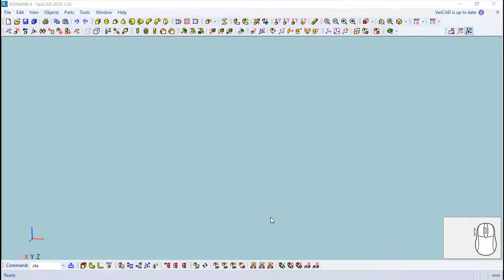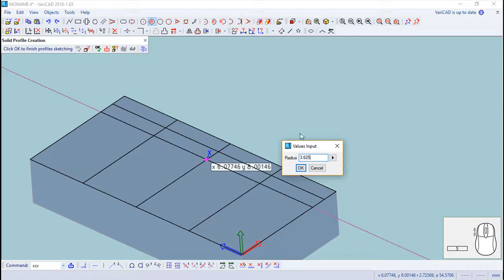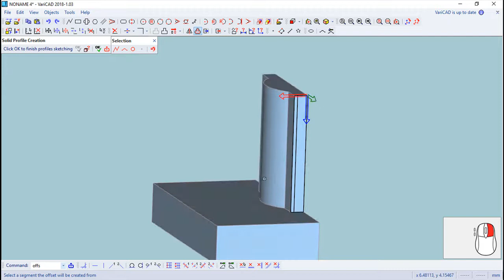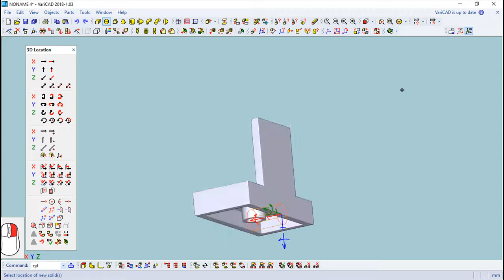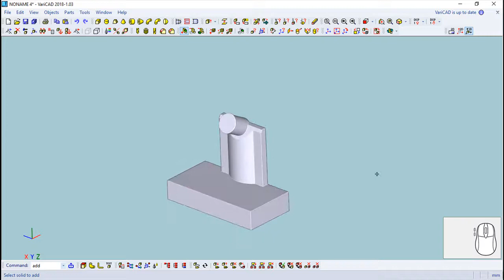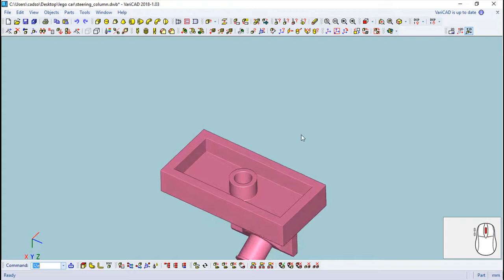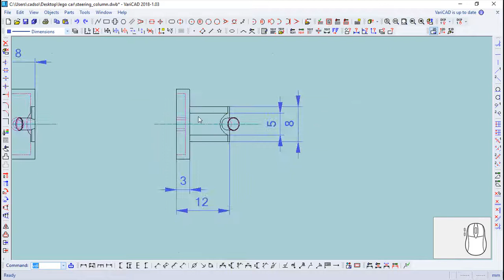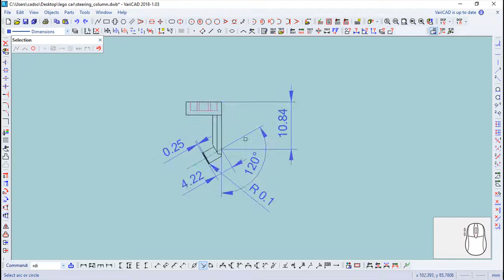VariCAD 2018 Assemblies - Lego Car - Steering Column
This is a part belonging to an Assembly example, showing how to create from scratch this set of parts/assembly in both 2D and 3D.
We have much more different examples for assemblies, available for those who buy the training course of VariCAD.

Esta é uma peça pertencente a um exemplo de Montagem que mostra como criar a partir do zero este conjunto de peças/montagem em ambos os ambientes 2D e 3D.
Temos muito mais exemplos diferentes relativos a montagens, disponíveis para todos os que comprarem o curso de treino do VariCAD.